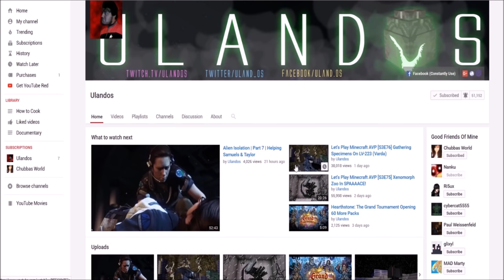Let's Play Minecraft AVP [S3E77] Octo-Facehuggers Impregnation